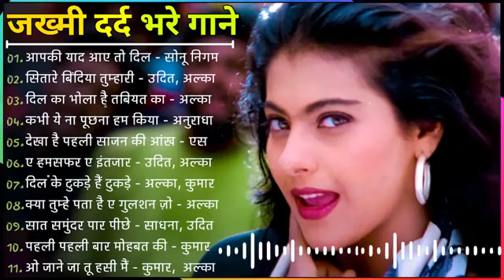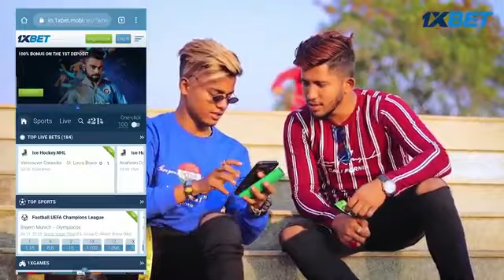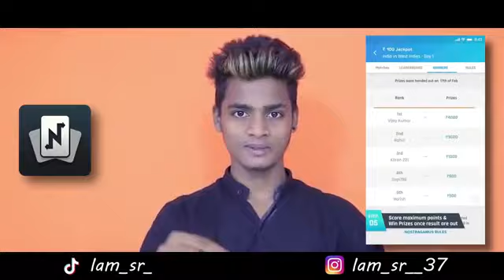80's70's90's सदाबहार हिंदी गाने 🌹 अलका याग्निक सॉन्ग 💖 कुमार सानू गीत 💔 Purane Gane mp3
80's70's90's सदाबहार हिंदी गाने 🌹 अलका याग्निक सॉन्ग 💖 कुमार सानू गीत 💔 Purane Gane mp3
90severgreen. Adarsh.